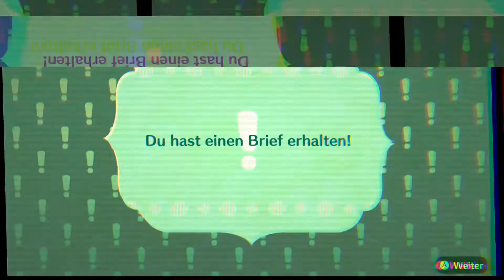Miitopia |#030| Verzwicktes Farmen (sry für etwas leise ^^)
Miitopia is a role-playing video game developed and published by Nintendo for the Nintendo 3DS. The game was released in Japan in December 2016 and worldwide in July 2017. A remastered version for the Nintendo Switch, developed by Grezzo, released in May 2021. Wikipedia
Initial release date: December 8, 2016
Publisher: Nintendo
Developers: Nintendo, Nintendo Entertainment Planning & Development
Designers: Kazuhiro Yoshikawa, Naoya Yamamoto
Genres: Role-playing Video Game, Action game, Adventure game
Platforms: Nintendo Switch, Nintendo 3DS